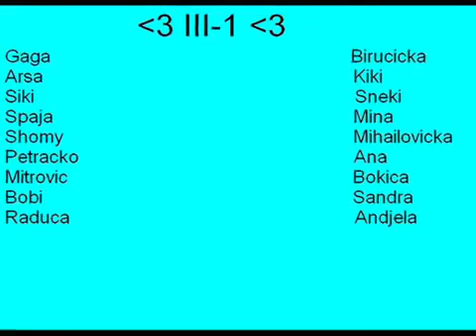Maturanti skole Rajko Bosnic Bukovo Negotin Generacija 93a